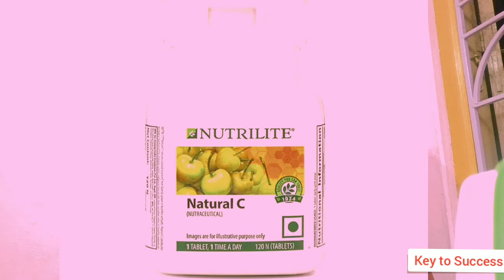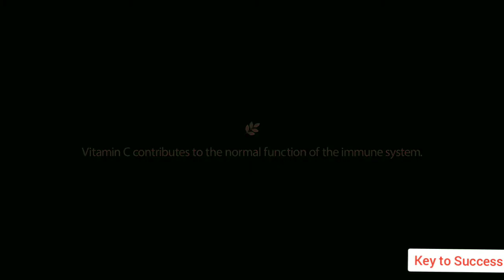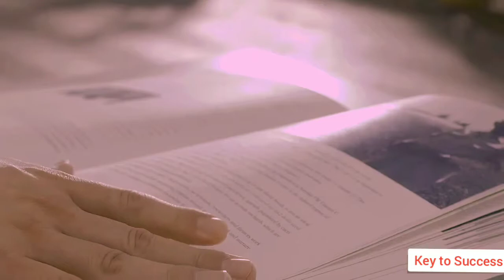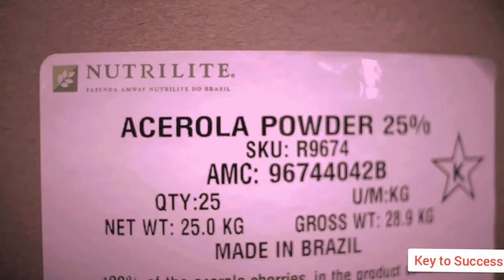Vitamin C Benefits Deficiency Amway Nutrilite Natural C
এই ভিডিওতে আমি আলোচনা করেছি নিম্নলিখিত      Vitamin C Benefits || Deficiency|| Amway Nutrilite Natural C